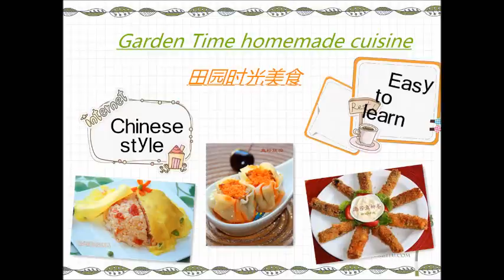变着花样吃米饭（7）米饭鸡蛋饼eat rice(7)Rice egg cake